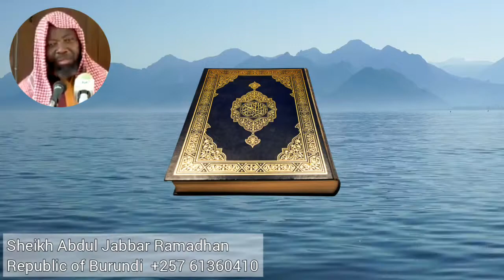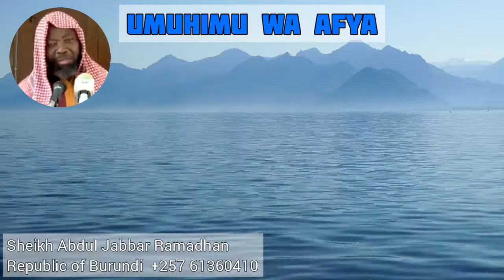Sheikh Abdul Jabbar Ramadhan - UMUHIMU WA AFYA.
Sheikh Abdul Jabbar Ramadhan
Republic of Burundi